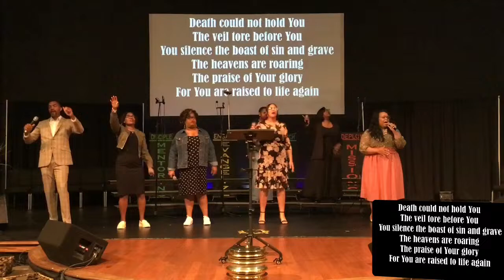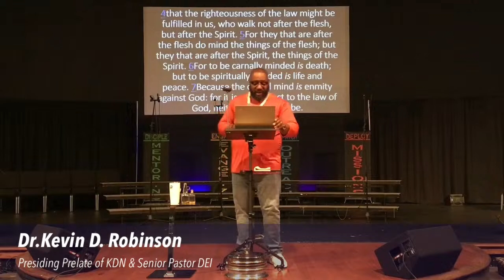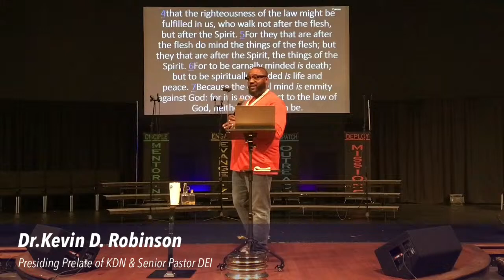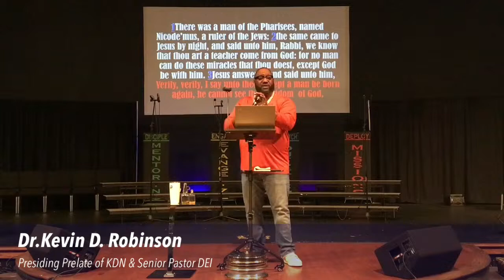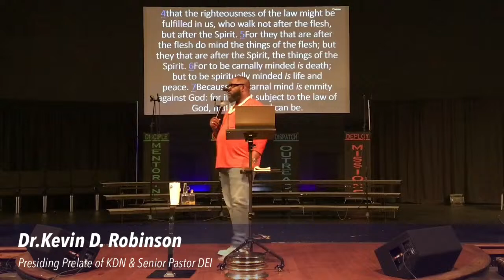* Live from Divine Empowerment International*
*We do not own the rights to any music being played.. All music is for entertainment purposes only, not for profit in accordance with fair use UNDER SECTION 107 OF THE COPYRIGHT ACT OF 1976. All music is credited to the various artist & music companies including Sony, Music Entertainment, Warner Music Group, UMG, Permanent Claims, Rights Holder etc. All credit goes to the Artists, Producers and Record Labels. NO FINANCIAL GAIN WHAT SO EVER*